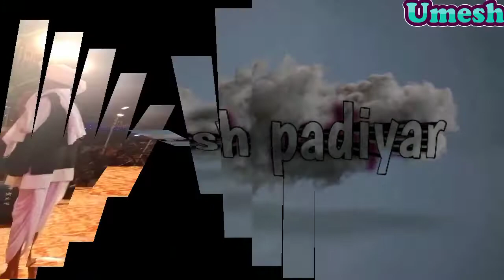नरेश जी प्रजापत का जोरदार माहौल भामाखेडा मे ऐक छोटे से बचे ने क्या डांस किया